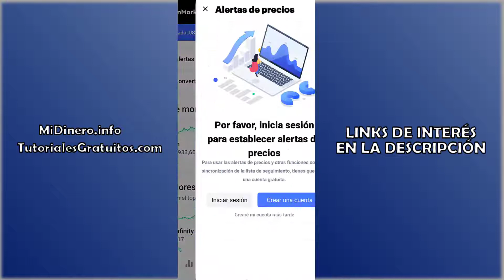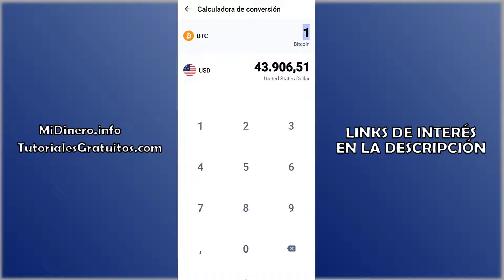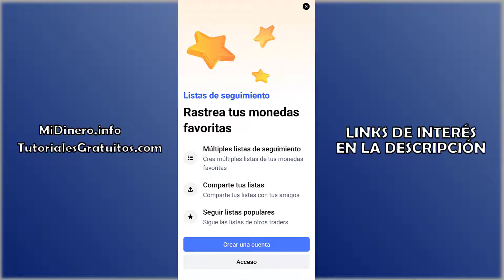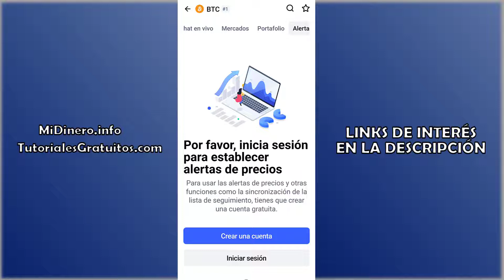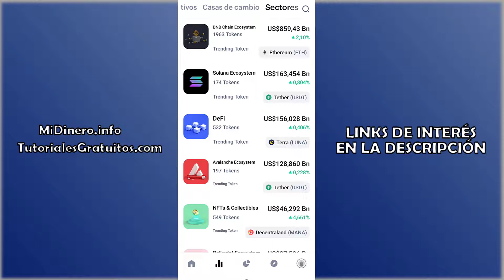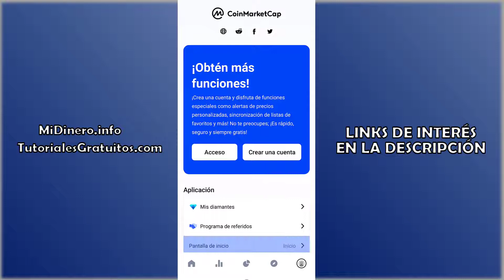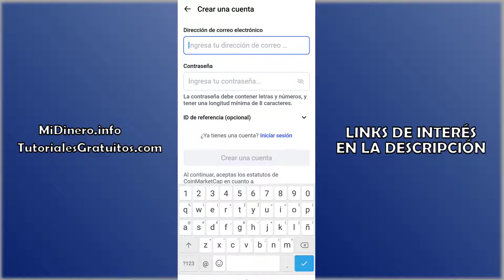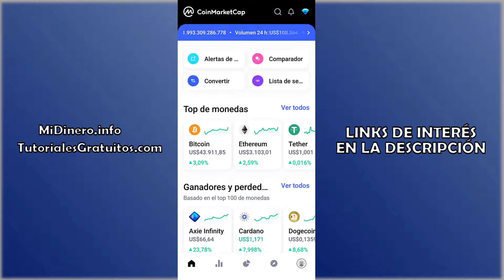📱 Cómo Usar la APP de COINMARKETCAP.COM en 2025| Cómo funciona CoinMarketCAP en el Móvil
✅ Cómo usar la Aplicación Móvil de COINMARKETCAP en 2025 || La APP de Coin Market Cap está disponible en Android e iOS | Operar, invertir en criptos, retirar fondos, configurar, etc.

NOTA LEGAL